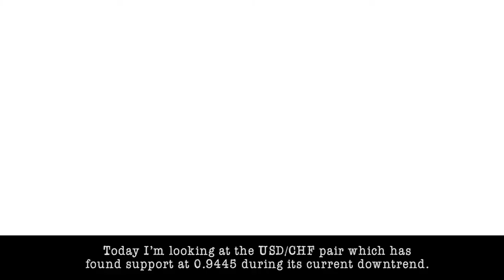June 24th 2020 - USDCHF Breakdown